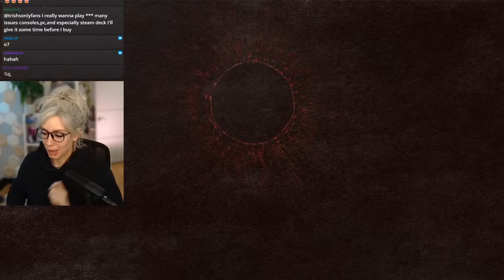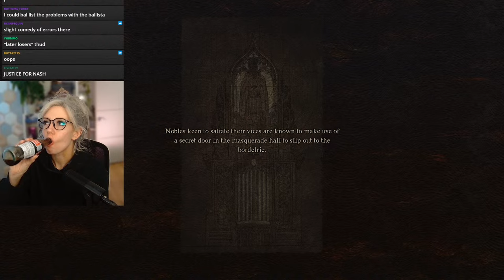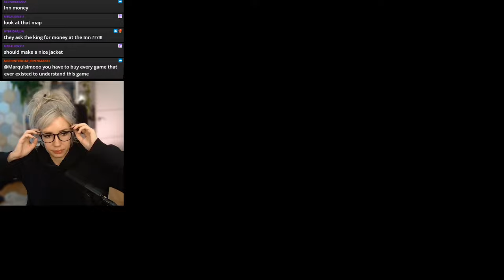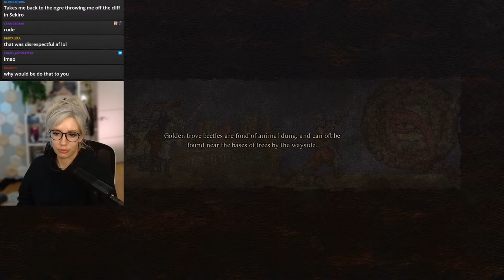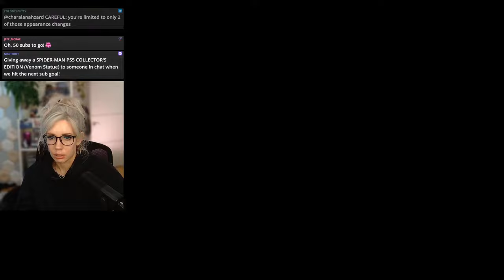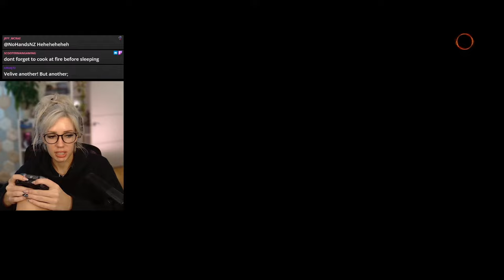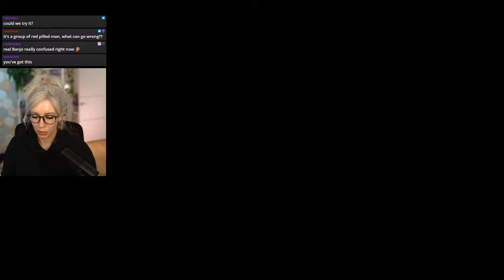2 DRAGON 2 DOGMA | Dragon's Dogma 2 #2